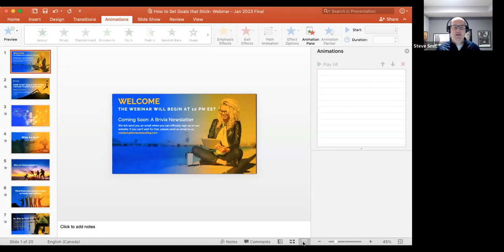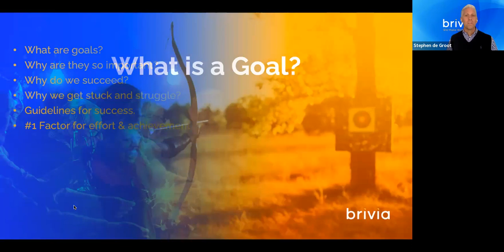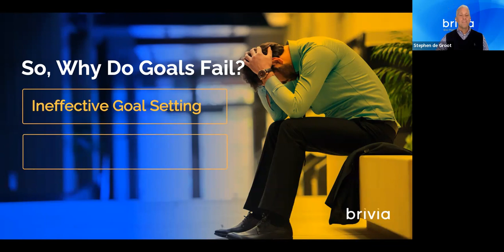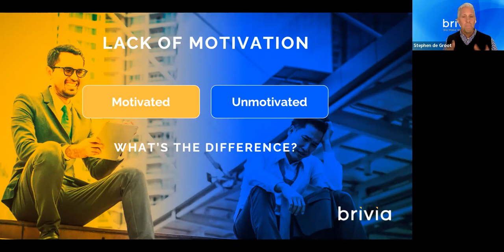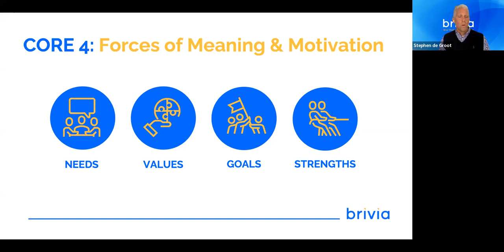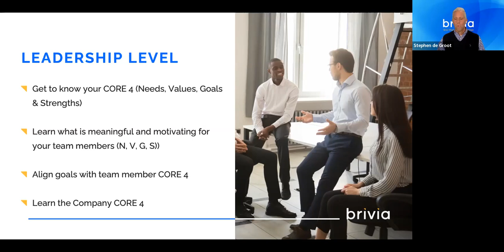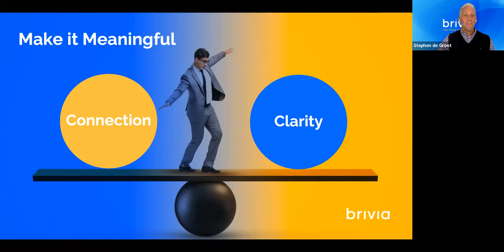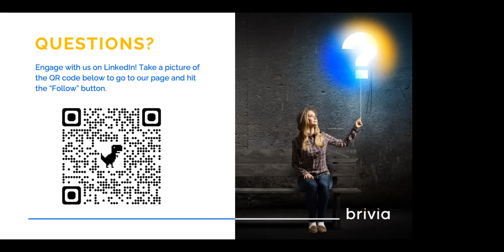How to Set Goals that Stick: A Pathway to Growth and Success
We all know that setting goals both in work and in life is important, but why is it that we succeed at some, fail at others, and forget about many altogether?

While there is a wealth of information out there on how to formulate goals and objectives, we are often missing the critical connector required to truly make those goals effective.

Join the Brivia team for this action-oriented webinar that breaks down how to set clear, efficient goals and achieve them.